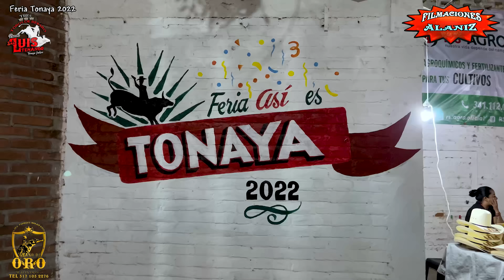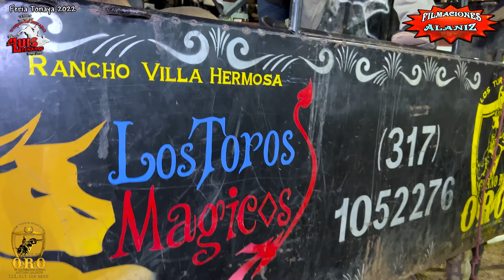COMBINACIÓN PELIGROSA CON ESTOS 2 GANADEROS EN LAS FIESTAS DE ASÍ ES TONAYA RANCHO GRANO DE ORO Y RA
COMBINACIÓN PELIGROSA CON ESTOS 2 GANADEROS EN LAS FIESTAS DE ASÍ ES TONAYA RANCHO GRANO DE ORO Y RANCHO SAN LUIS TENANGO

0:00 Inicio
03:59 Belleza Negra Pájaro de Sayula  grano
04:53 La Perla Chore de Mezquitan
06:35 Garbanzo Betillo de Poncitlán
07:45 Tesoro Cowboy de Colima
10:53 Vikingo Fantasma de Jalisco
13:11 Regalo Ráfaga de Colima
14:43 Cantarito   Tarolas de Jalisco
18:14 Pulpo Mickey Mouse
19:31 Joker Goyo de Poncitlán
20:10 Tres Coronas   Bruja de Colima